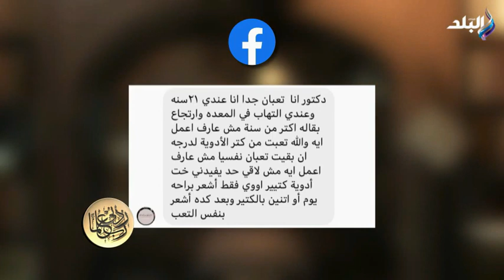أمنع أبنك من الأكل برا البيت دكتور حسام موافي يكشف أسباب انتشار جرثومة المعدة والأرتجاع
جزء من حلقة اليوم من برنامج ربي زدني علما للدكتور "حسام موافي" وفيها لو بنتك عندها أنيميا في سن 17 عام أسمع دكتور حسام موافي وممنوع تخلع ضرسك.. تعرف على علامات وأعراض ارتخاء الصمام وأمنع أبنك من الأكل برا البيت دكتور حسام موافي يكشف أسباب انتشار جرثومة المعدة والأرتجاع وحسام موافي يقدم روشتة الطعام الصحي لـ «مريض الدعامة» والاطمئنان نصف الشفاء الدكتور حسام موافي يوضح الفرق بين المرض النفسي والعقلي

ربي زدني علما برنامج ديني وطبي يقدمه العالم الكبير الدكتور "حسام موافي" على قناة صدى البلد ، يتحدث عن التفكير والتدبر في تفسير القرآن الكريم، ويجيب البرنامج عن كل التساؤلات التي تدور في ذهن الإنسان ويتحدث عن الوعي الطبي وجسم الإنسان وأعضاءه وإيصال معلومات طبية مهمة للمشاهد.